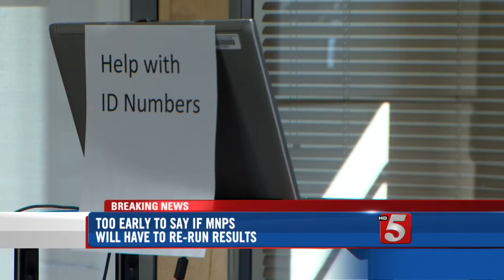Glitch Causes Error In Metro’s Optional School Lottery Results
Metro Nashville Public Schools (MNPS) has taken its optional school lottery results offline after a glitch was found in the system.